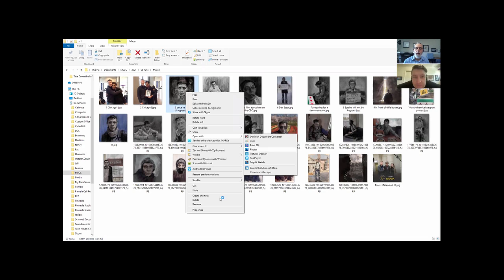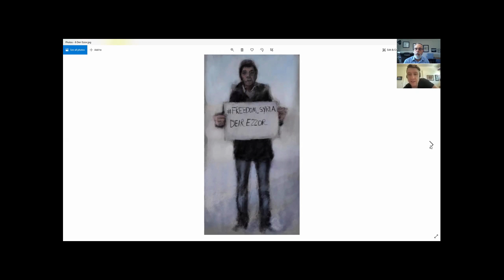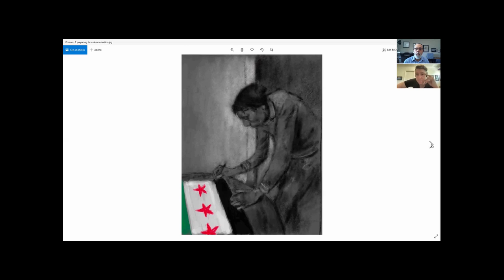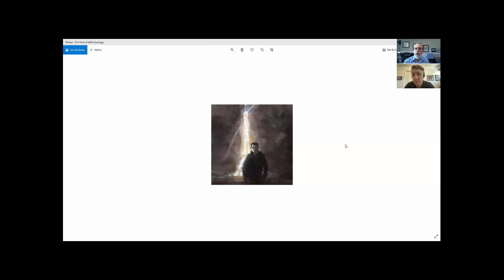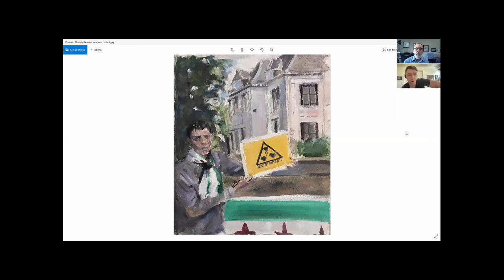Artist Marc Nelson Talks about Mazen al-Hamada, ...Disappeared in Syria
Mazen al-Hamada was arrested 3 times by Assad forces and hideously tortured.  He managed to escape Syria, bravely talked about what happened to him and to Syria to journalists. Marc met him in Chicago. In 2020 al-Hamada mysteriously went back to Syria.  No one has heard a word from him since.  Marc Nelson talks and show some of the many drawings he's made of Mazen.  MarkNelsonArt.com This interview is NOT for children or those whose own torture experiences might be triggered.  Interviewer is TSVN's Stanley Heller